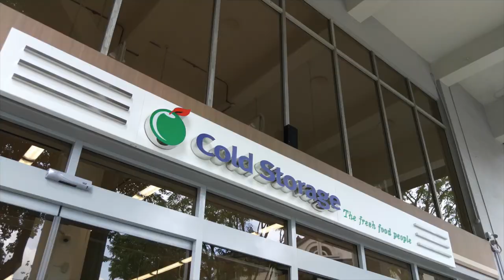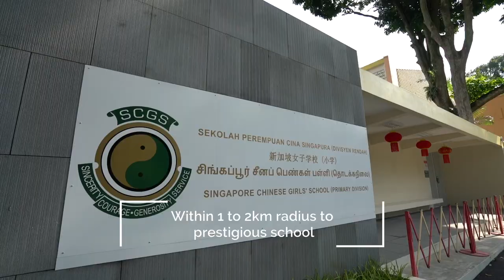Chancery Court Collective Sale 2018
Key Investment Highlights:
* Site Area : 259,134 approx.
* Tenure: 99 yrs w.e.f 25/03/1981
* Approx. 400m from Newton MRT Interchange (North South Line & Downtown Line)
*  5 mins drive or 1 MRT station to Orchard Rd Shopping Belt
*  5 to 10 mins by train / car to CBD
*  Within 1 km to Anglo Chinese School ( Primary), Anglo Chinese School  Junior & St Joseph Institution